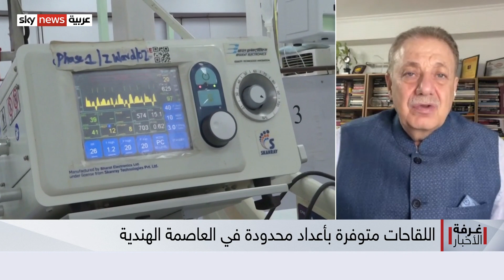كورونا في الهند.. أزمة الوباء "الإنسانية"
فيروس كورونا يجتاح الهند بقسوة، والقطاع الصحي يرزح تحت ضغوط أعداد الإصابات القياسية.
المستشفيات غيرُ قادرةٍ على استيعاب المزيد، وسط النقص في مخزون الأوكسيجين، وشبهِ شحّ للقاحات كورونا وأدويتِه.

الدولة بكل طاقاتها غيرُ قادرة على التصدي للوباء، وفي أقلِّ تقدير على وقف وتيرة تفشيه.